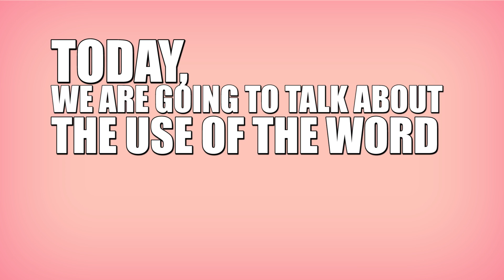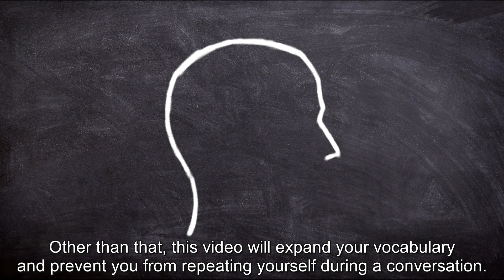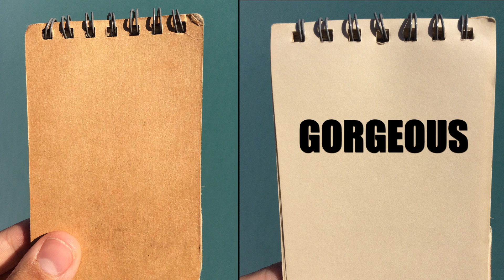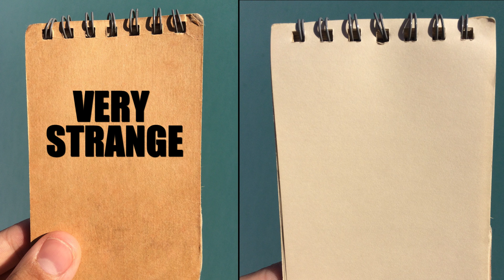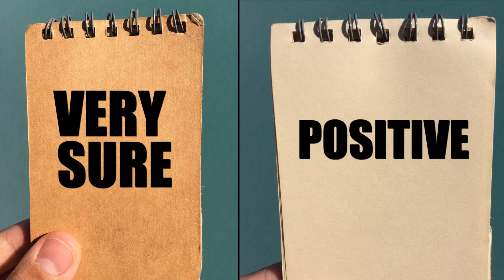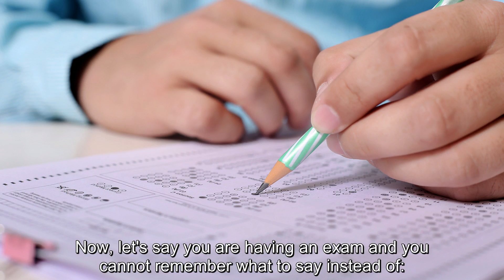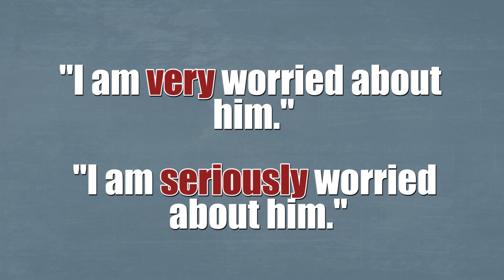BETTER ENGLISH VOCABULARY: STOP SAYING VERY | Speak Like a Native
Hey Guys! Stop saying "very" and start using better English vocabulary with this video to speak more like a native!